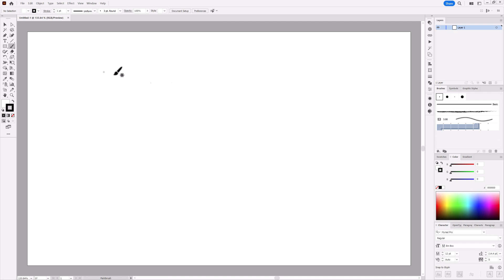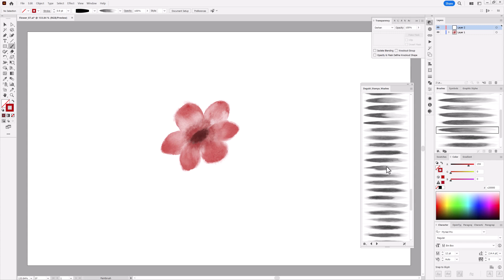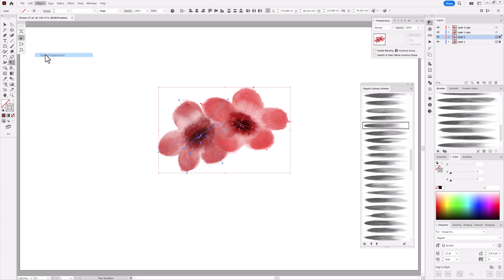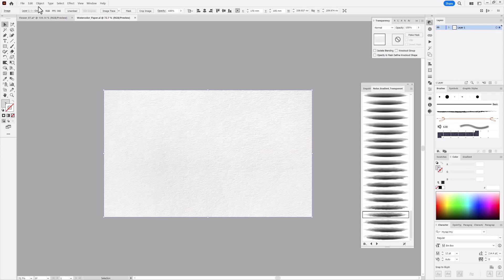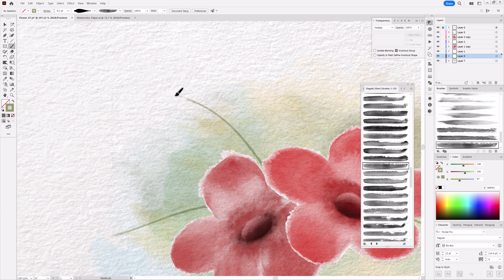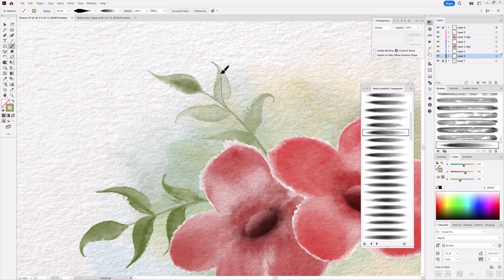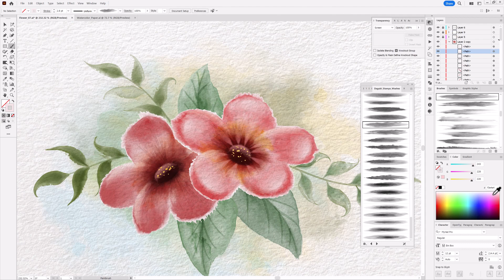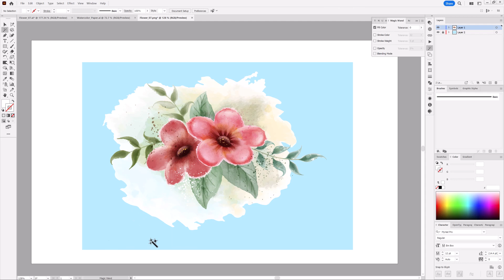How I Paint Watercolor Flowers with Vector Brushes - Speed Art Painting in Adobe Illustrator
In this video I show you how to paint flowers with real Watercolor Vector Brushes in Adobe Illustrator. At the end of the tutorial I will show you how to optimize your artwork with Image Trace. How to reduce the anchor points and optimize the file size so you can save it in a small file. Zeichne wunderschöne Bilder mit Aquarell Vektor Pinseln in Adobe Illustrator.